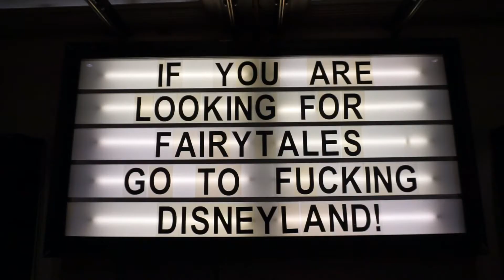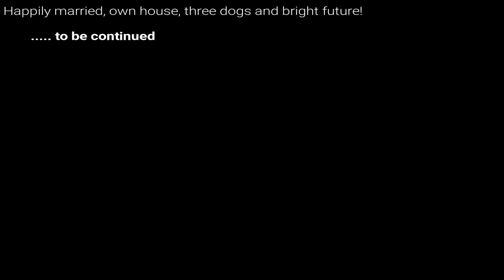Success story - for new waiters/ new waitresses training! The good and bad of working as a waiter!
We are starting the Success Story Series to introduce to you, the new waiters / new waitresses some young people who have started as a new waiters and have worked hard to achieve their dreams! The good and bad of working as a waiter in a restaurant is important knowledge for you, so you know what is ahead of you and be prepared! Alex started in our business very young! 15 years old as it is required in Europe to go through 3 years of training in all possible positions at one hotel! Those kids are working very hard and they get paid very little! Once you are finished with the training though, your path to a quick career is wide open! Off course nothing happens without a hard work, a lot of learning and a lot of discipline! Still, just few years after the training period most of those kids are already working as managers in 4 and 5 stars hotels and building a career from there is even faster! The opportunities are unlimited and the whole world is open for them! From America to Dubai and Macao, the career opportunities are all over the globe!
Why wouldn't you want to work in this business? Listen to the interview and hear what Alex has gone through and how he made it!
Book to read: (being a waiter and making money is great! Being financially educated is even better! Read!)
Rich dad, poor dad – Robert Kiyosaki - one of the books man have to read in his life!
If you are new here, you can probably find our other videos from the new waiter training series very useful:
– FIRST DAY AT WORK – THINGS TO LEARN
– WINE SERVICE – PRESENTING, OPENNING, POURING
– HOW TO TAKE FOOD ORDER AS A WAITER